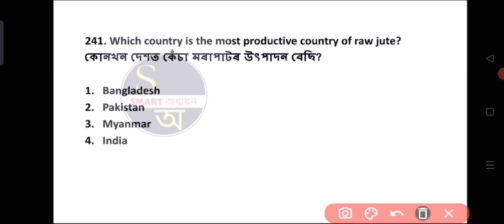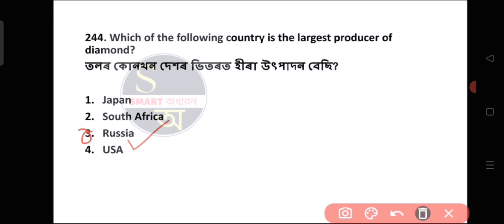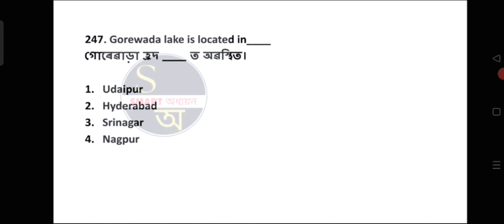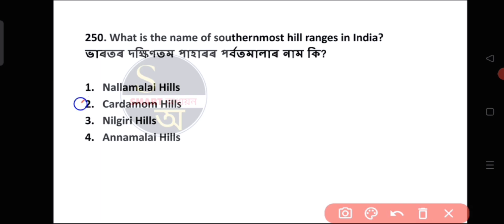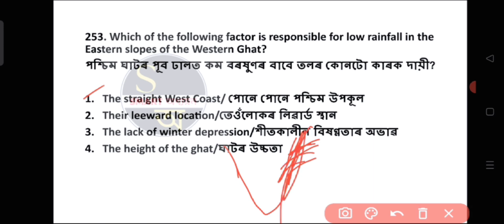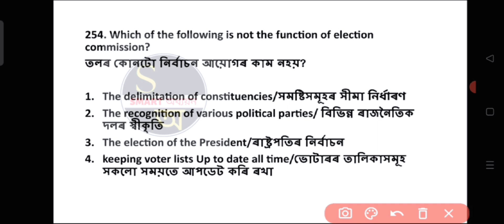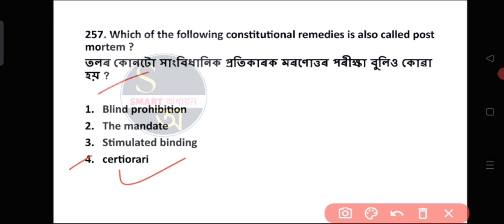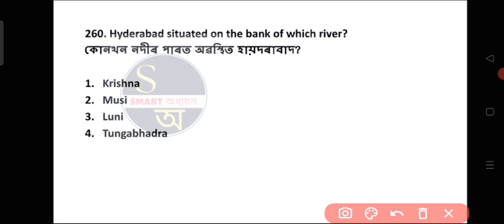TOP 300 NCERT MCQ 👉CLASS 6 to 12 PART-13 | NCERT BOOKS, Important MCQ#ncert